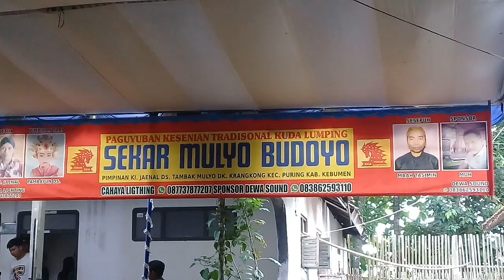Kuda Kepang - Wahyu Turonggo Mudho - Podourip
2 Februari 2020
Dalam Rangka Acara Ulang Tahun Ke 2  Forum EKA ( Ebeg Kebumen Aji ) Di Desa Podourip Kec. Petanahan Kebumen

Kuda lumping juga disebut jaran kepang atau jathilan adalah tarian tradisional Jawa menampilkan sekelompok prajurit tengah menunggang kuda. Tarian ini menggunakan kuda yang terbuat dari bambu atau bahan lainnya yang di anyam dan dipotong menyerupai bentuk kuda, dengan dihiasi rambut tiruan dari tali plastik atau sejenisnya yang di gelung atau di kepang. Anyaman kuda ini dihias dengan cat dan kain beraneka warna. Tarian kuda lumping biasanya hanya menampilkan adegan prajurit berkuda, akan tetapi beberapa penampilan kuda lumping juga menyuguhkan atraksi kesurupan, kekebalan, dan kekuatan magis, seperti atraksi memakan beling dan kekebalan tubuh terhadap deraan pecut.
Tari kuda lumping merefleksikan semangat heroisme dan aspek kemiliteran sebuah pasukan berkuda atau kavaleri. Hal ini terlihat dari gerakan-gerakan ritmis, dinamis, dan agresif, melalui kibasan anyaman bambu, menirukan gerakan layaknya seekor kuda di tengah peperangan.

Seringkali dalam pertunjukan tari kuda lumping, juga menampilkan atraksi yang mempertontonkan kekuatan supranatural berbau magis, seperti atraksi mengunyah kaca, menyayat lengan dengan golok, membakar diri, berjalan di atas pecahan kaca, dan lain-lain.

Kuda Lumping Kebumen ( Ebleg Kebumen )

Maaf Jika Masih Ada Kekurangan Mengenai video dan audio karena saya masih menggunakan hp jadul.
Alat Yang Di Gunakan Saat Merekam
- Hp Samsung 2 Prime
- Tripod Eco
Editing Video
- Kinemaster

WARNING
Kami tidak menanggung dosa terhadap aurat yang tertampil dalam video ini apabila orang yang bersangkutan tidak menkonfirmasi kepada kami.